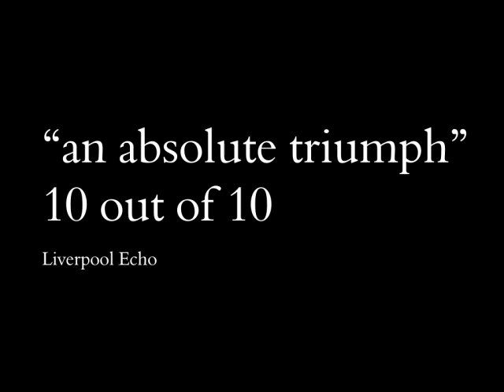Tartuffe Vox Pops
Audience responses to Tartuffe at the Liverpool Playhouse